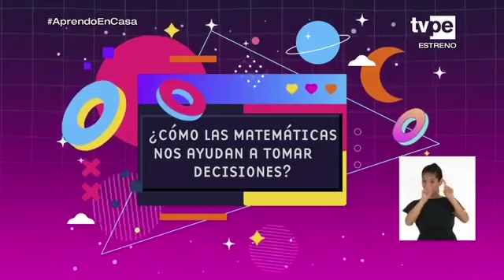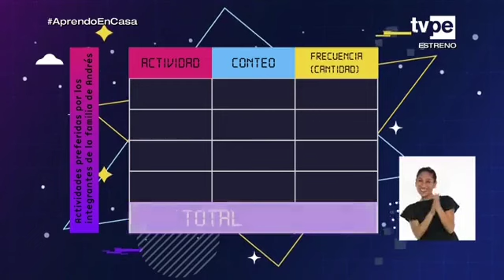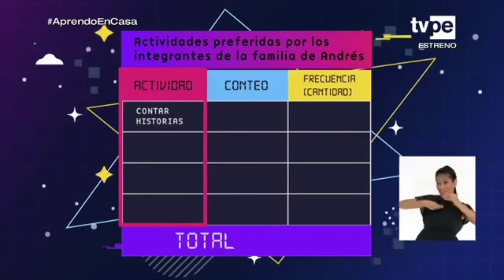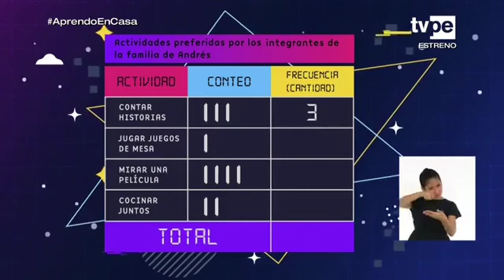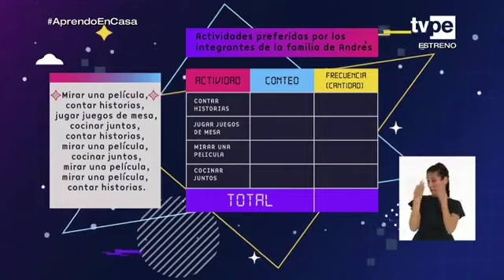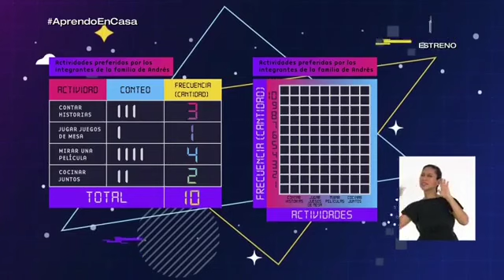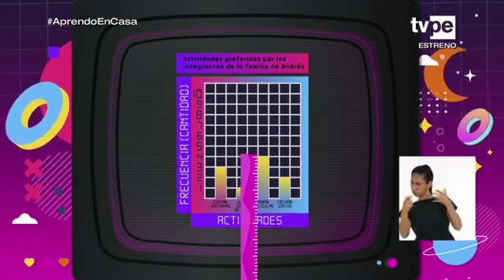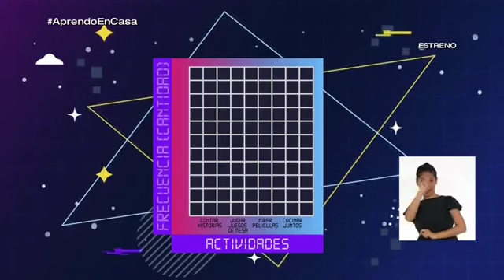⭐ APRENDO EN CASA 📲 PRIMARIA 3º Y 4º 👉 MARTES 20 DE ABRIL - 👉 SIN COMERCIALES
👉 ¿Cómo las matemáticas nos ayudan a tomar decisiones?